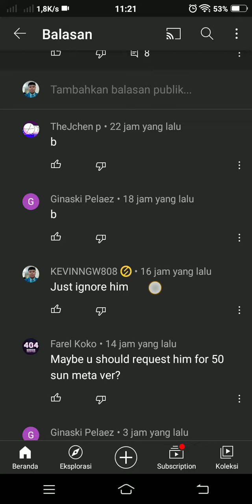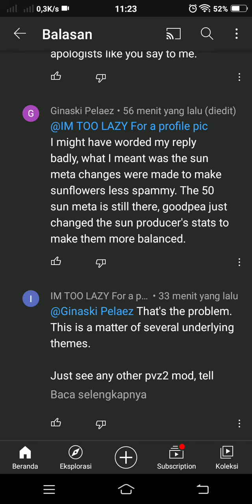Plants vs Zombies: World War 3 | Comment Section pt. 2 🤯🤯🤯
Just Ignore him.